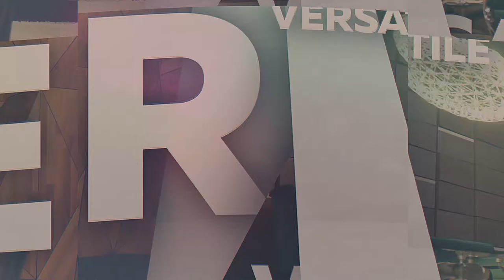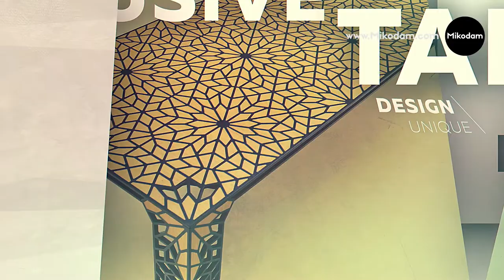Mikodam 2017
Please visit us during Dubai Index Series at DUBAI WORLD TRADE CENTER
22 - 25 May 2017 - Booth ARC21